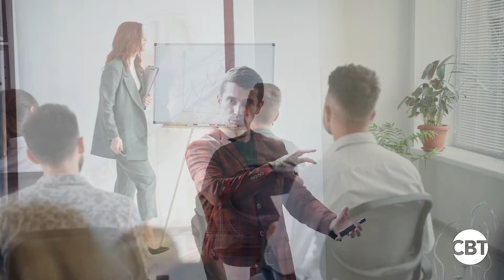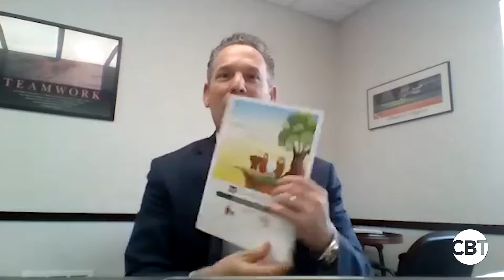How top dealers drive profits with synergized F&I and sales strategies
In this engaging episode of Training Camp with Adam Marburger, we delve into how top dealers drive profits with synergized F&I and sales strategies. Top industry leaders Chris Saraceno- VP and partner at Kelly Automotive Group; Mickey Seelye – dealer operator and president of Seelye Auto Group; and Rob Ruth- President and owner of Bob Ruth Ford, share the strategies that drive success in their dealerships. From innovative training approaches to fostering a culture of accountability and growth, these seasoned professionals share the secrets behind their thriving operations. Whether you want to enhance your team’s performance or streamline your dealership’s processes, this conversation is packed with actionable insights.

CBT News is Dealers' #1 Resource for Auto Industry News, Content, Coaching & Analysis.

CBT News is a multimedia broadcast platform serving automotive professionals. With interviews featuring the biggest names in the industry, daily newscasts following top stories, up-to-date market data, 13 shows with industry experts, and exclusive articles covering the latest industry trends, CBT is the leading voice of the retail automotive industry.